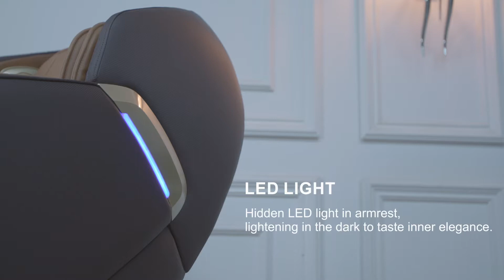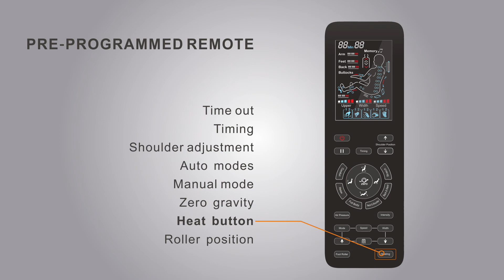iRest massage chiar A302 intelligent voice control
Zero Gravity Float feeling，Using NASA technology，scientific design of massge position，release the pressure of whole body relax yourself。
Foot roller  massage，Air pressure massage